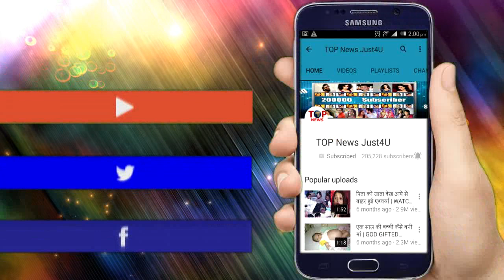DIVYA DRISHTI: OH HO!! तो ऐसा होगा इस शो की आखरी EPISODE